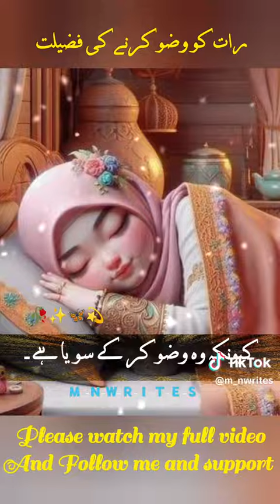January 15, 2024